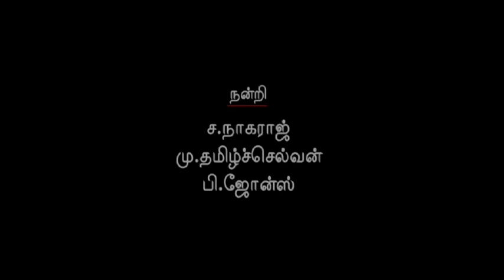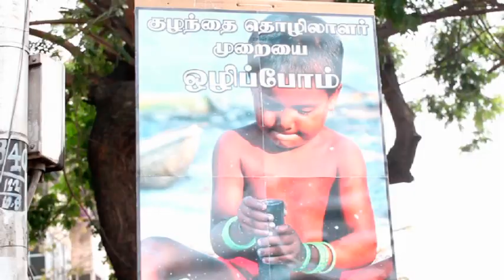JUNE 12 - Short Film By ManiMaran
this film is about two child labours.. who where discuss about there life during on the way to their job